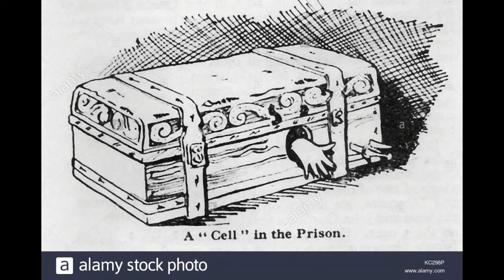LA CARCEL MÁS TEMIDA DE LA HISTORIA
La prisión de urga abrió sus puertas en 1913, y no se tiene mucha más información sobre su historia sin embargo, lo que llama la atención son las condiciones terroríficas en las que Vivian los presos que eran enviados allí…

MUCHAS GRACIAS...